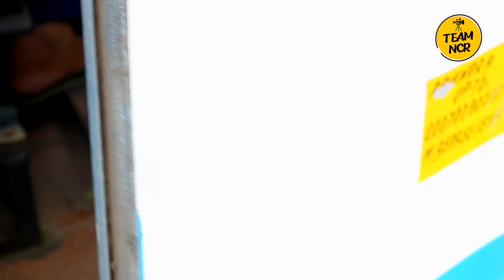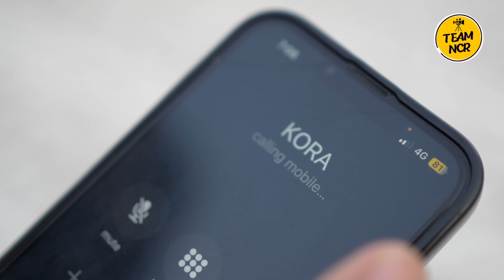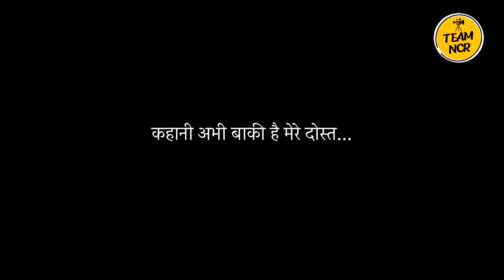AARI | SHORT FILM | PART-01 | TEAM NCR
TEAM NCR

HELLO दोस्तों ये हमारा नया चैनल है, और ये हमारी पहली कोशिश थी आपका मनोरंजन करने की.  आगे आपको  देखने को मिलेंगी ऐसी और भी मजेदार VIDEOS.

CREDITS--

LALIT YADAV
DEEPANSHU BHARDWAJ
SHIVAM BHATI
GOURAV SHARMA
ARPIT YADAV
ATUL YADAV
GAURAV YADAV

TEAM NCR
CHANNEL TEAM NCR
TEAM NCR CHANNEL

SUSPENSE SHORT FILMS
THRILLER SHORTS FILMS